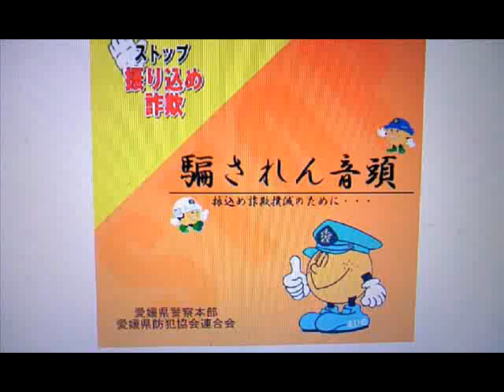騙されん音頭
お巡りさんが歌う振込め詐欺撲滅ソング